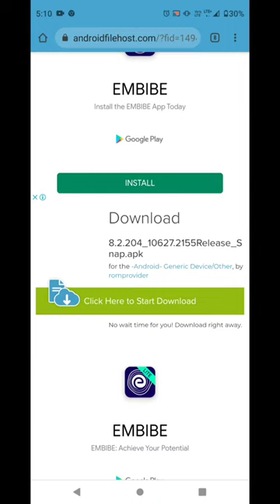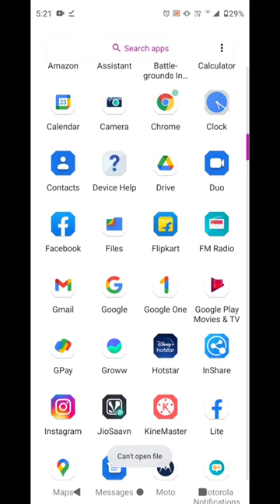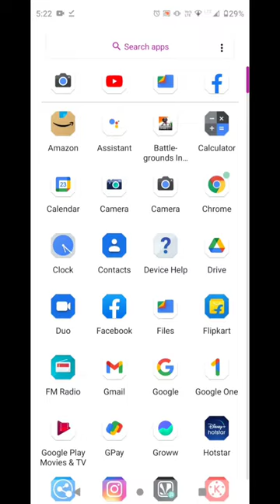How to Install google camera || How to install gcam in moto g60|| install gcam in any device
How to Install google camera || How to install / download gcam in motorola g60 and in any phone
how to download gcam
how to install google camera
how to download google camera
google camera install process
gcam Install complete process
moto g60 gcam installation